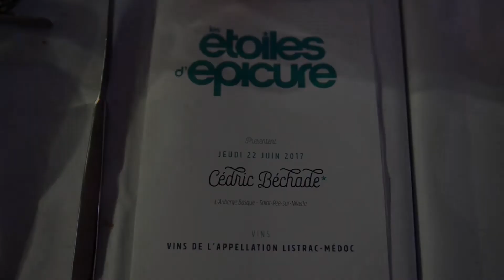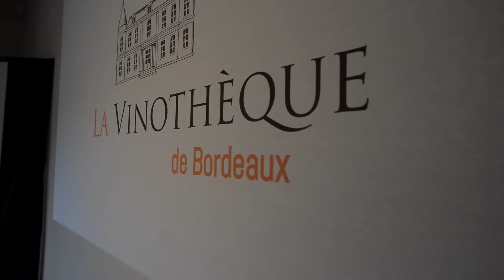Etoiles d'Epicure: Cédric Béchade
Cédric Béchade , chef étoilé de L'Auberge Basque était aux Epicuriales de Bordeaux pour réaliser un menu exception.